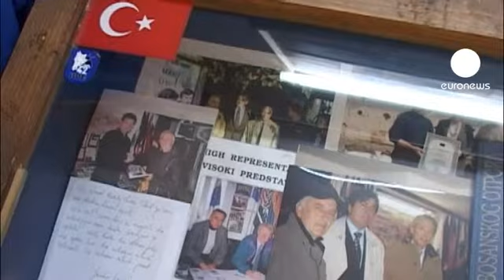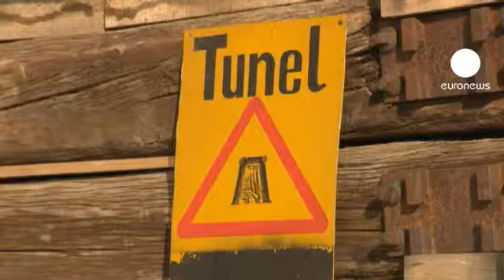euronews le mag - O túnel da vida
Sarajevo tem um túnel museu, um tributo ao cerco, que durou quase quatro anos. Quando a guerra começou, após a separação da Jugoslávia, as forças sérvias cercaram a cidade.

O túnel original tinha 850 metros. Hoje só restam 25. Foi escavado a partir do quintal da casa da família de Edis Kolar, curador do museu.

Em março, o Governo bósnio comprou a casa e o túnel de Kolar. O Executivo pretende reconstruir a totalidade da passagem, outrora o túnel da vida.